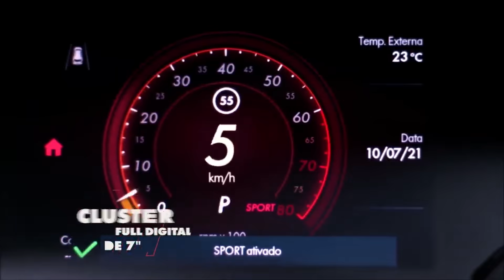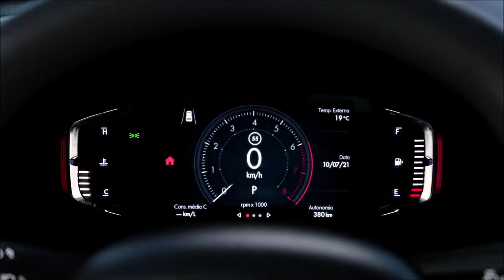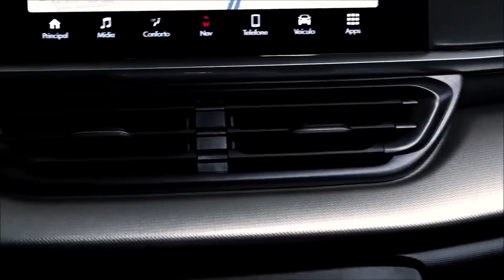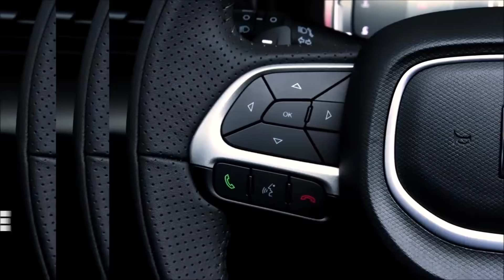FIAT PULSE DEVE CHEGAR NAS PRÓXIMAS SEMANAS. Não estou mais tão empolgado.